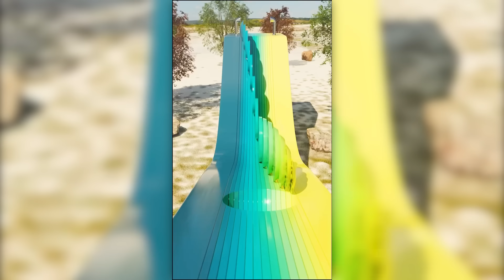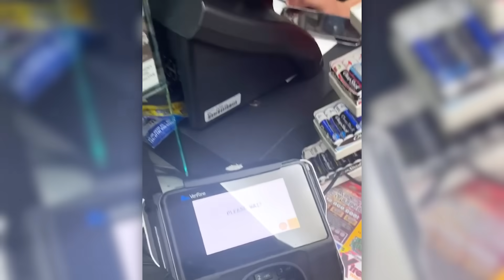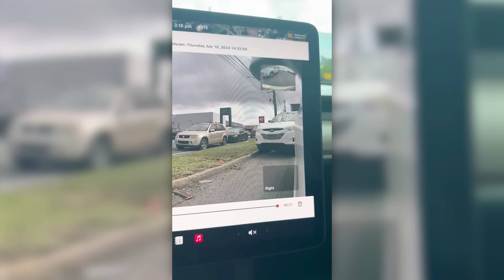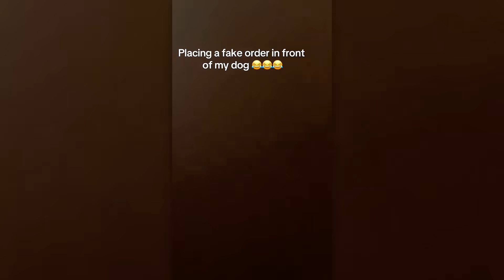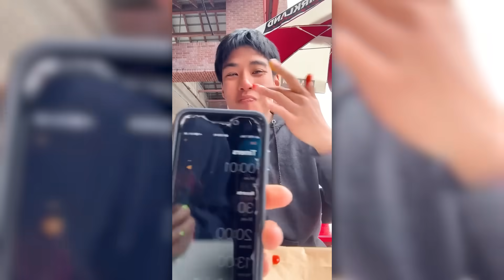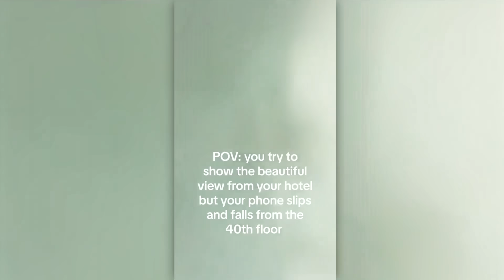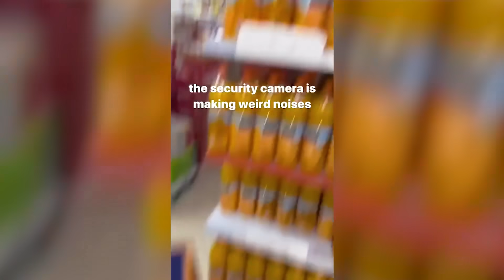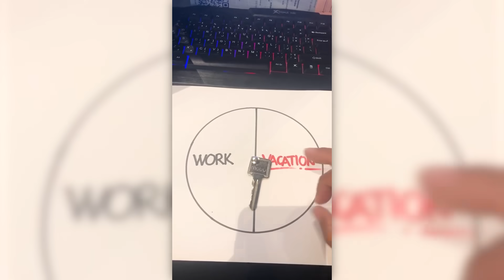he ate SOUREST candy in the world..